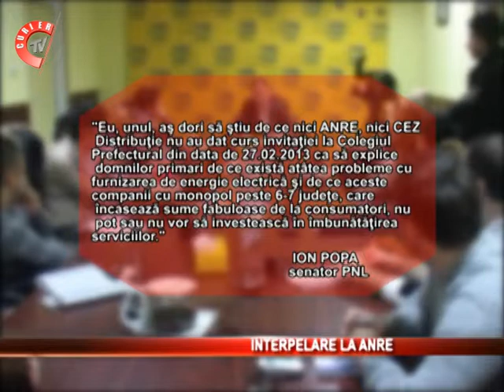Senatorul liberal Ion Popa a formulat o interpelare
Senatorul liberal Ion Popa a formulat o interpelare la autorityatea pentru reglemetare in energie dupa problemele inregistrate in ianuarie, cand zeci de cetateni au stat fara energie elecrica pana la cateva zile. Raspunsul , in opinia senatorului , lasa de dorit.